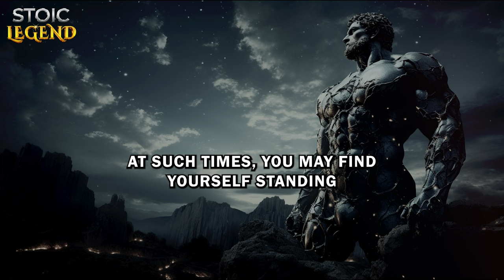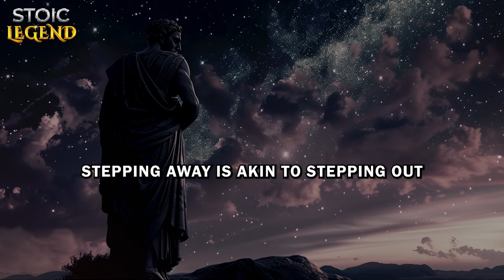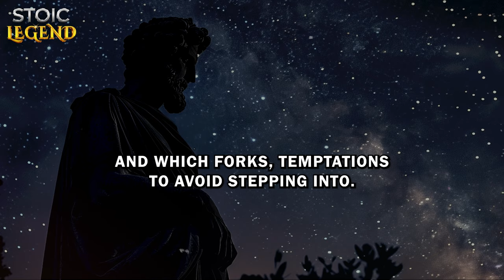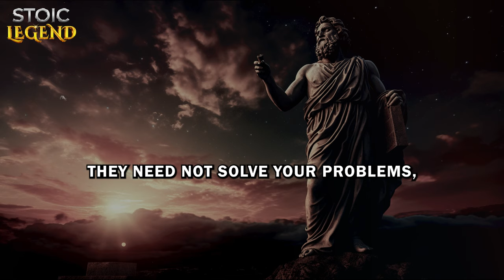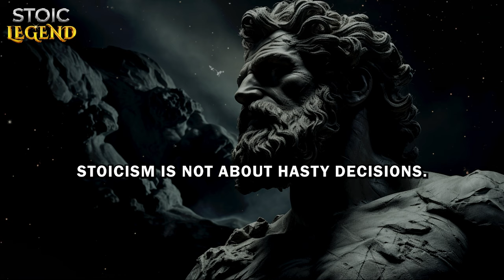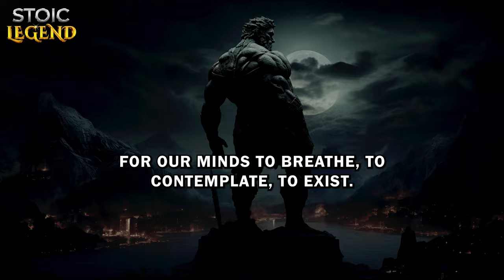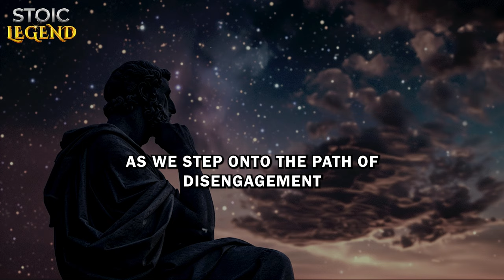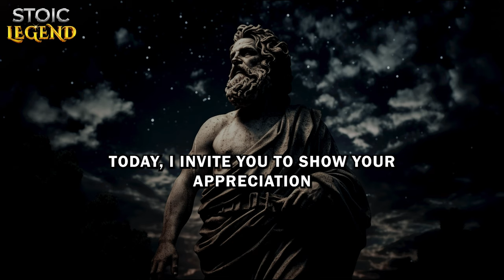7 Stoic Strategies to DETACH from People and Situations | Stoicism - Stoic Legend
How to DETACH FROM PEOPLE and SITUATIONS ?

Today's video introduces the use of Stoic philosophy to achieve detachment and tranquility in modern life. Our video focuses on seven specific steps to achieve detachment, from seeking tranquility, setting boundaries for emotions, finding a companion, to focusing on fundamental needs. Each step is illustrated with examples and practical advice, emphasizing not only distancing oneself but also deep contemplation to promote personal and spiritual growth resilience. We encourage you to join the conversation and share your experiences applying Stoic philosophy in daily life.

Discover the essence of Stoicism and learn how to detach yourself from people and situations with our insightful guide, inspired by the profound teachings of Marcus Aurelius and his 'Meditations'. Our comprehensive approach delves into the art of how to emotionally detach from someone, particularly someone you love, by embracing the principles of Marcus Aurelius' Stoicism. We provide practical tips on how to become more Stoic, how to stop obsessively thinking about someone, and how to improve emotional intelligence. Our content is enriched with stoic quotes for a strong mind and highlights Stoic rules for life, offering a pathway to mastering self-discipline. Whether you're seeking to practice Stoicism in daily life or looking to deepen your understanding, our guide is a pivotal resource for anyone aiming to cultivate a Stoic mindset and achieve mental tranquility.

Come explore with us: 7 Stoic Strategies to DETACH from People and Situations

00:00 - DON'T SKIP
02:14 - STEP ONE
04:28 - STEP TWO
07:24 - STEP THREE
09:40 - STEP FOUR
12:06 - STEP FIVE
14:19 - STEP SIX
16:51 - STEP SEVEN
19:50 - CONCLUSION

* Stoicism: The SECRET To Attracting Quality Women | Stoic Legend:
* 8 Stoic Lessons to HELP You GET OVER a Breakup | Stoicism - Stoic Legend:
* Silence is The HEIGHT of CONTEMPT, 9 Traits of People Who Speak Less | Stoicism - Stoic Legend:
* NEVER BEG for Love and Have Everything NATURALLY, The Art of NOT FORCING Love | Stoicism:
* NEVER Discuss These 11 SUBJECTS And Be Like a STOIC | Stoicism